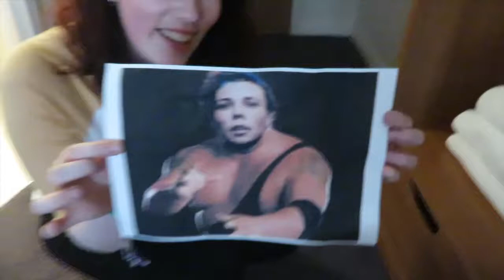SOUNDS LIVE FEELS LIVE DAY 5 // CARDIFF // 5SOS TOUR VLOG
Day 5 of tour and day 1 of Cardiff! Apologies for the lack of quality content as tour comes to an end and we were all just wasted. And apologies because I sing a lot in this video.